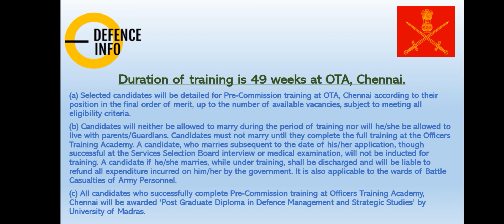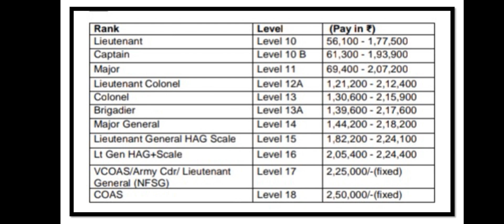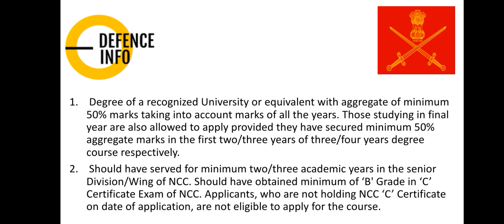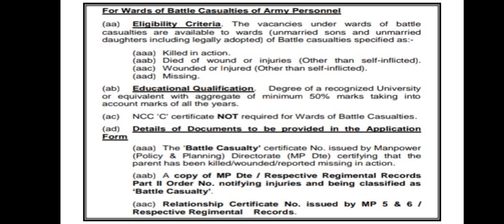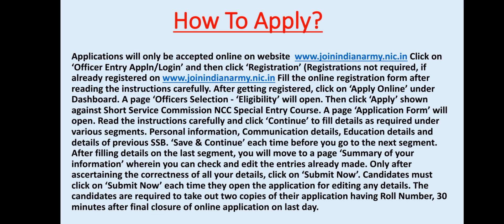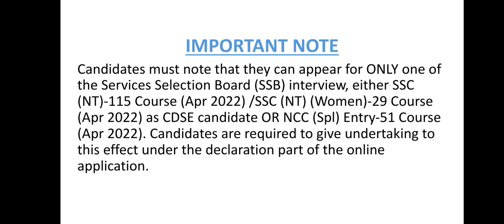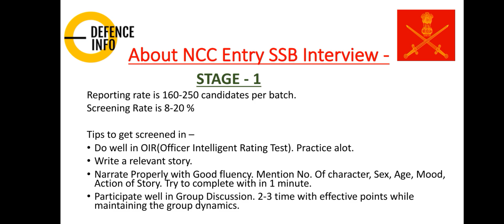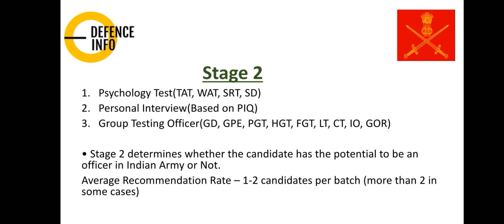NCC SPECIAL ENTRY - 51st Course for OTA (April 2022) Notification Decoded In Detail | Indian Army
NCC Special entry 51st scheme OTA(April 2022) Notification is out. The application starts from 5th October 2021 - 3rd November, 2021.This is a direct entry scheme. No written exam is conducted separately for shortlisting for SSB. In this video we have fully decoded about all the important points such as vacancies, tenure, eligibility criteria etc. in detail.

with their register mail and password.

0:00 - Introduction
0:27 - Basic Information of NCC Special Entry 51st Scheme
0:55 - Opening & Closing of Application Dates
1:12 - Vaccancies for Men & Women
1:53 - Detail Regarding duration of Training at OTA, Chennai
3:20 - Rank & Promotion Criteria
4:05 - Payment scale for different Rank
4:42 - Eligibility Criteria Related to Age
5:11 - Eligibility Criteria Related to Education Qualifications with NCC 'C' Certificate
5:49 - Eligibility Criteria for Ward of Battle Casualties of Army Personnel
6:44 - Check the procedure - "How To Apply?"
8:04 - Criteria to Shortlist Candidates for SSB Interview
9:59 - Important Note
10:17 - NCC Entry SSB Interview Detail related to Stage-I (Screening Test)
12:04 - NCC Entry SSB Interview Detail related to Stage-II (Psych,PI,GTO)
13:16 - Defence Info

⚪ English is the Language for SSB. Only consistent Practice can improve and develop it. Reading, Listening, writing and Speaking in English is important.

⚪ Interview Process -
Question based on Place, friends, family, education, hobbies. Detail information about NCC , military operations & developments, weapons used by infantry , which arm you would like to join , why ?